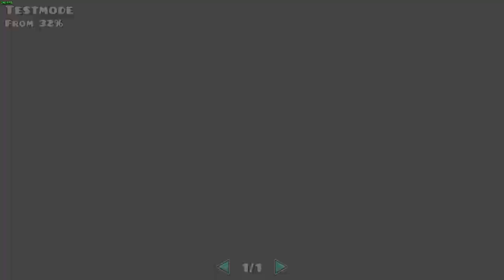[REPLACED] ADrone's Part in Aegleseeker!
Reuploaded to record in better quality